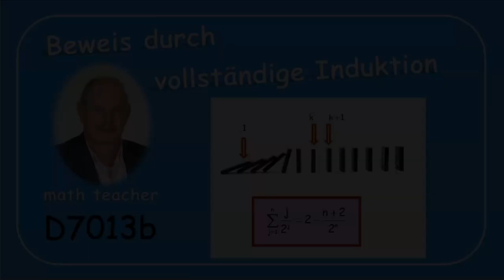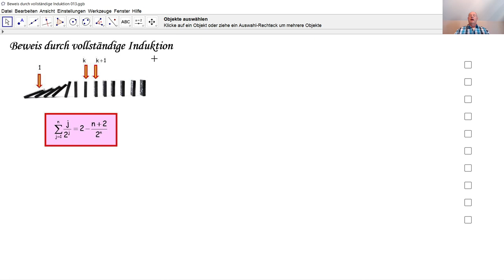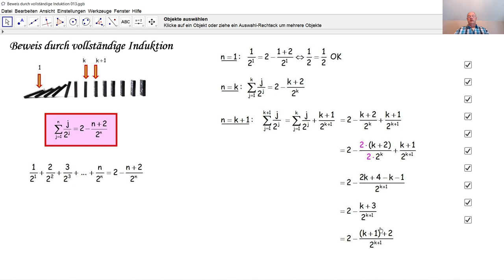D7013b Beweis durch vollständige Induktion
D7013b Hier wird der Beweis durch vollständige Inkuktion allgemein erklärt und anschließend eingesetzt, um eine Formel bezüglich natürlicher Zahlen zu beweisen.